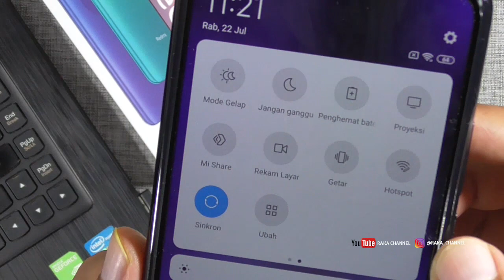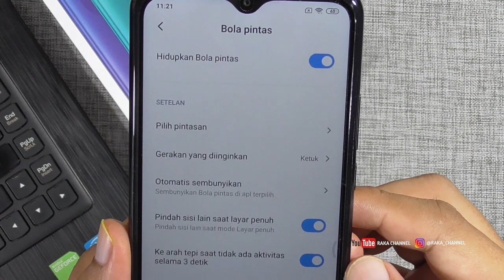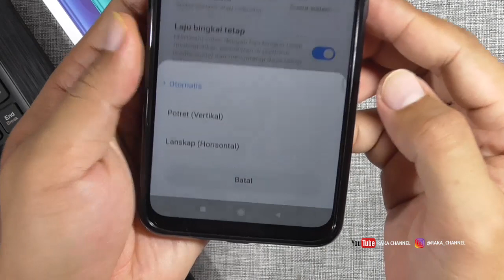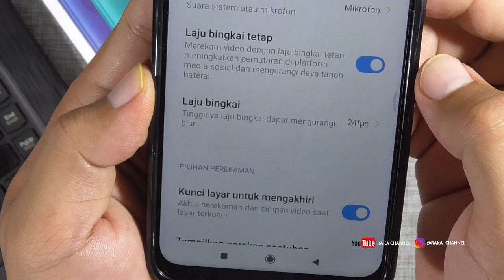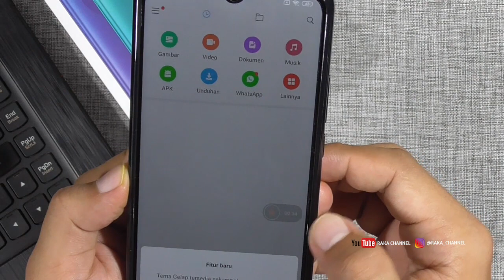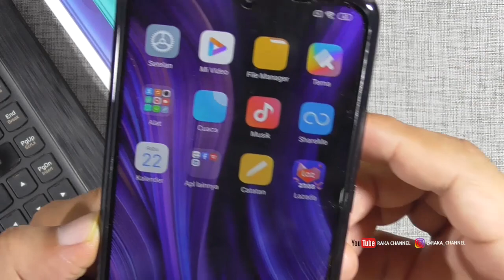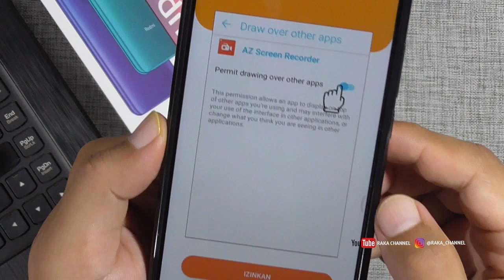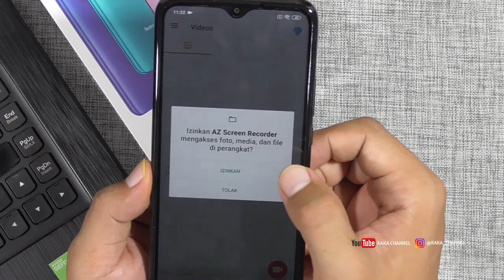2 Cara Merekam Layar di HP Xiaomi Redmi 9 Android 10 MIUI 11 Terbaru Tanpa Aplikasi No ROOT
2 Cara Merekam Layar di HP Xiaomi Redmi 9 Android 10 MIUI 11 Terbaru

cara rekam layar tanpa lag patah2, aplikasi perekam layar terbaik untuk game, cara merekam layar hp xiaomi dengan suara